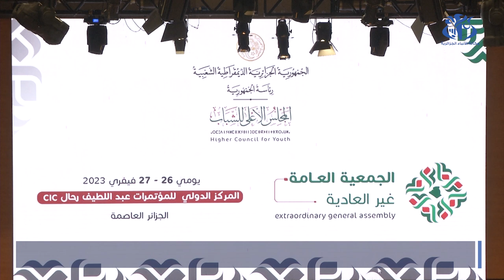المجلس الأعلى للشباب يعقد جمعيته العامة غير العادية استكمالا للبناء التنظيمي والاداري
الجزائر(وأج)- عقد المجلس الأعلى للشباب، بالمركز الدولي للمؤتمرات، عبد اللطيف رحال بالجزائر العاصمة، جمعيته العامة غير العادية المخصصة لإنتخاب أجهزة المجلس استكمالا للبناء الاداري والتنظيمي لهذه المؤسسة.